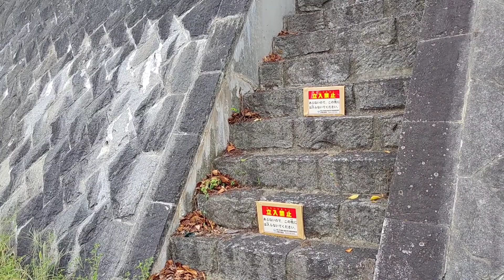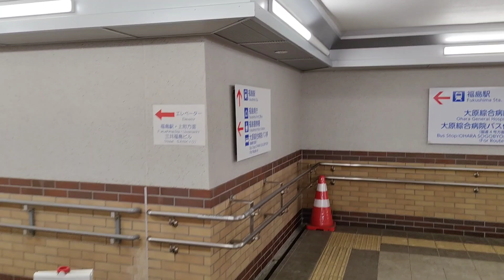The Daily Ramble (23-08-27) Bits of an Excursion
Please also consider donating!
Any donation helps towards beating back my student loans with a stick!